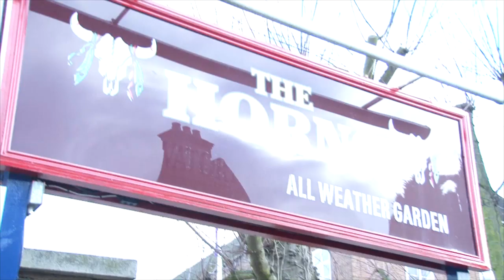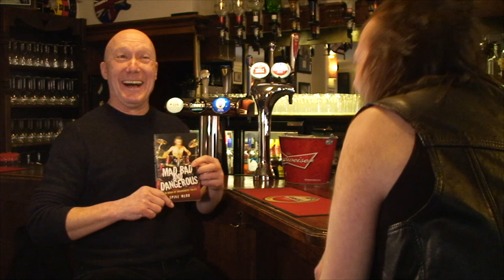Rick Buckler (The Jam) talks about 'Mad, Bad and Dangerous'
The Jam's drummer Rick Buckler talks with Spike Webb, author of 'Mad, Bad and Dangerous: The Book of Drummers' Tales' over a drink or two at his local!

Featuring over 40 famous drummers including Nick Mason (Pink Floyd), Topper Headon (The Clash), Adam Facek (Babyshambles), Don Powell (Slade), Steve White (Paul Weller), Woody (Madness), Matt Letley (Status Quo), Jon Moss (Culture Club), Rat Scabies (The Damned), Nigel Glockler (Saxon) and many more!

Available now online at Amazon as paperback or kindle, WH Smith, Barnes and Noble, Tesco and other sites. Available in store at Waterstones and other good bookshops.

Over the coming months we'll be uploading new videos with drummers from the selection above.

Video produced by Gridlock Media's George Day.